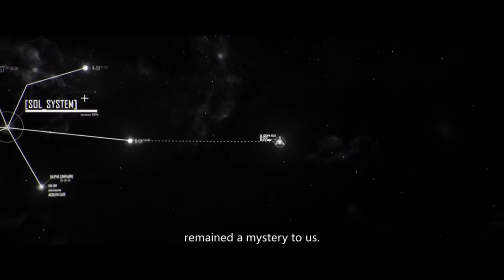Cutscene, Gameplay & Original Game Soundtrack | Infinite Lagrange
Composer: Gordy Haab@Formosa Interactive, Hui Jin
Music Lead: Wei Nie
Music Design: Mingshan Ouyang, Zichong He
Album Manager: Zichong He

Presented by Netease Games | Lemon Audio Team